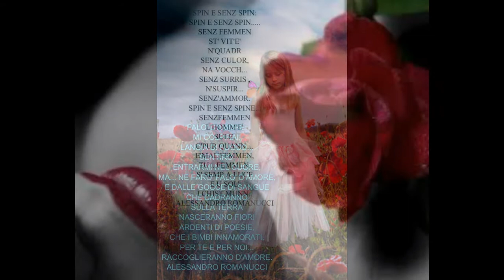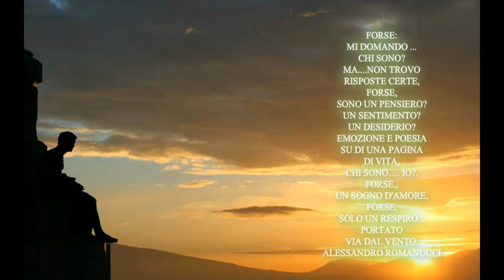" Canto dell'anima " di Alessandro Romanucci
" O marenariello " by Francesco Anselmo Orchestra
Video creato da Vittoria Colucci